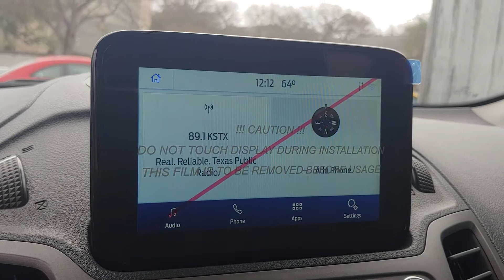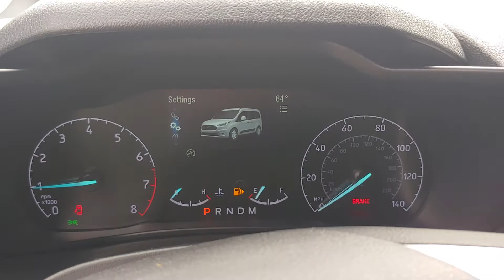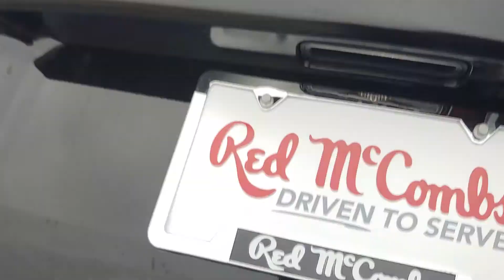110285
2021 Ford Transit Connect